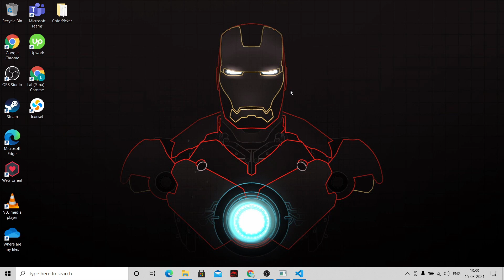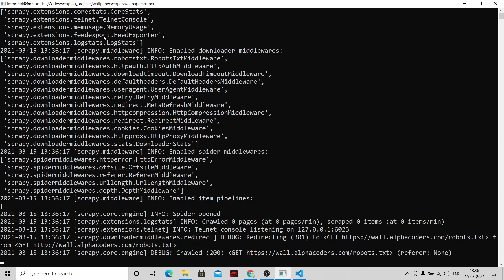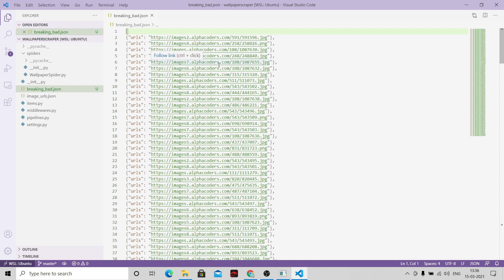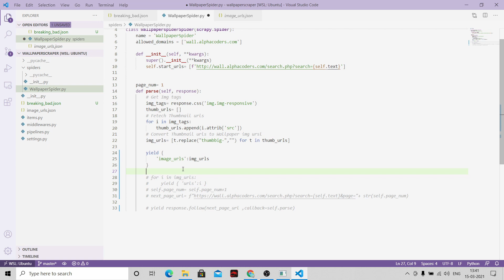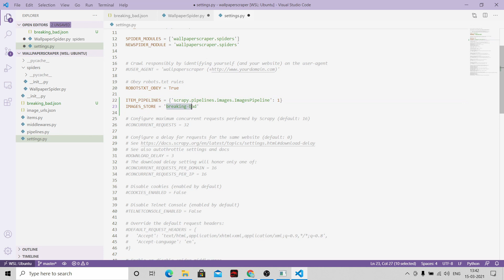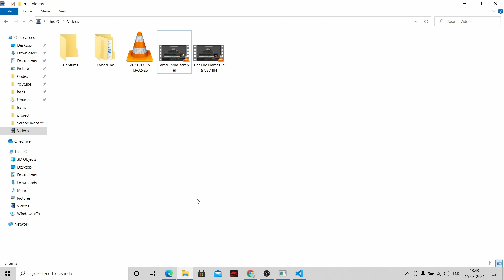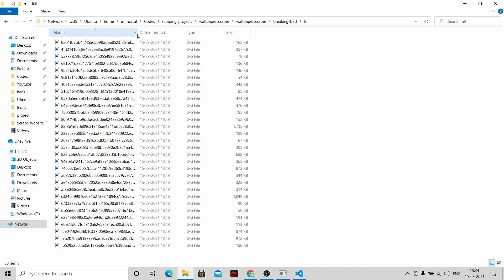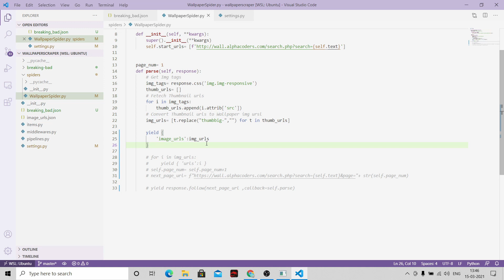Downloading Files Using Scrapy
Hello Friends! In this video, we will download files using the Scrapy framework. To download files in Scrapy we use Pipelines, It is an inbuilt functionality of Scrapy, that helps in downloading any files from URLs.

There are 2 types of pipeline-

1. Image Pipelines
2. File Pipelines

Watch the video till the end to see how easy it is to download files in Scrapy.

Thanks.